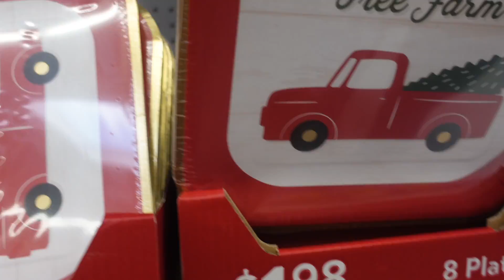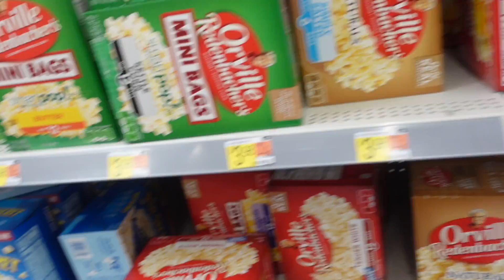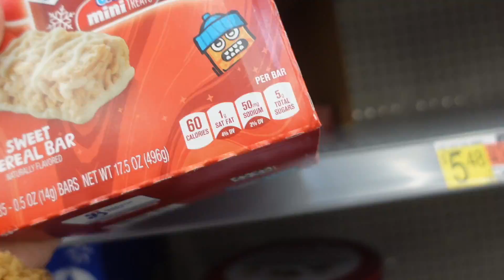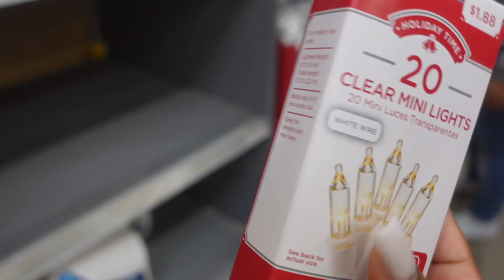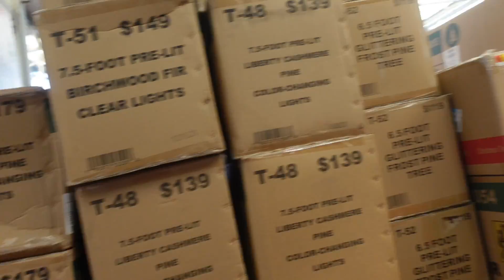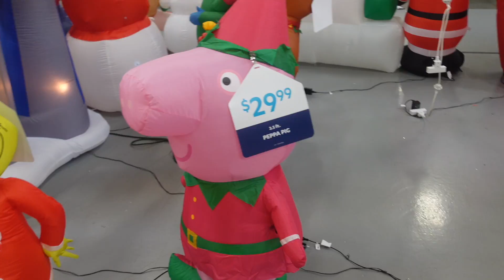CHRISTMAS DECOR SHOPPING WITH ME! + HAUL| VLOGMAS DAY 1 | NAYNAYS WORLD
HEY YALLLL! Come Christmas decor shopping with me for the first day of Vlogmas!!! Stay turned for the rest of the month, I am so excited!

🎄🎅🏾CATCH UP VLOGMAS🎄🎅🏾⬇️

Day 3:
Day 4:
Day 5:
Day 6:
Day 7:
Day 8:
Day 9:
Day 10:
Day 11:
Day 12:
Day 13:
Day 14:
Day 15:
Day 16:
Day 17:
Day 18:
Day 19:
Day 20:
Day 21:
Day 22:
Day 23:
Day 24:
Day 25:

FAQ

Age : 22
Birthday : August 19th
Camera : Sony Z-V1
Editing Software : IMovie